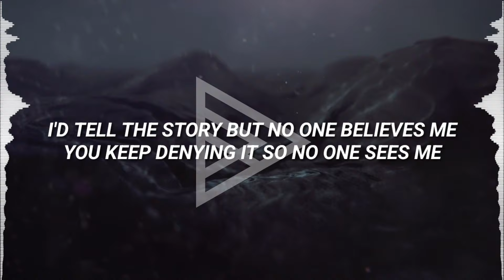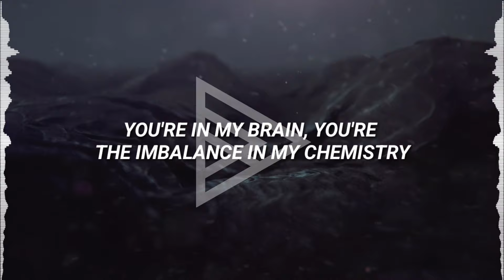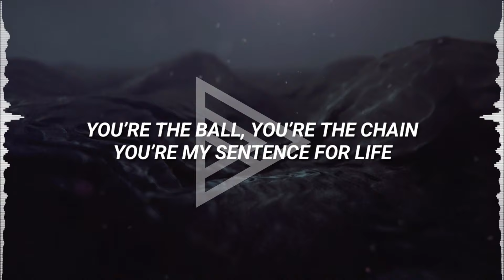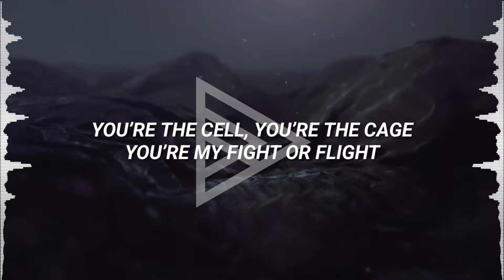Citizen Soldier - Life Sentence (Lyrics)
Artist: Citizen Soldier
Song: Life Sentence
Year: 2024